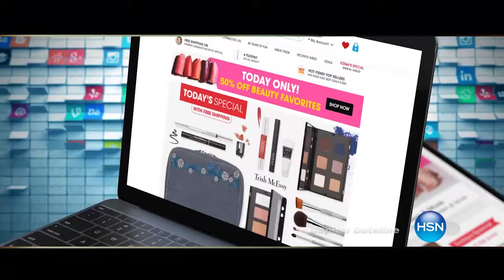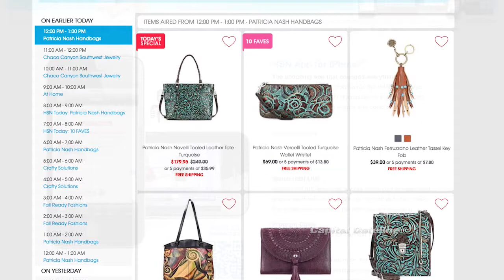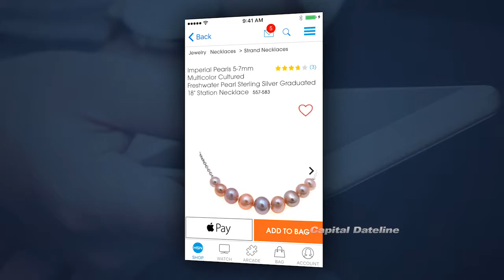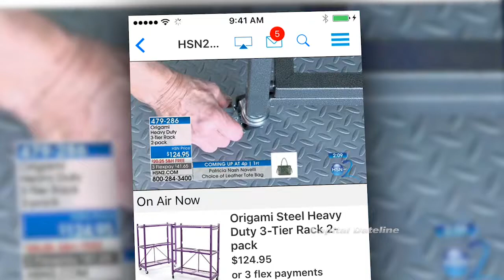Spotlight on HSN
FCTA President Brad Swanson interviews Jen Cotter, Executive Vice President of TV, Content and Programming at HSN, as the network celebrates 40 years of retail innovation.

For more interviews, visit us on Facebook and Twitter: @FLInternetTV